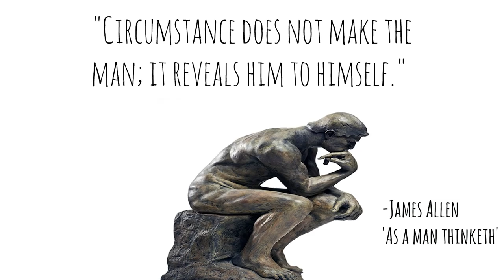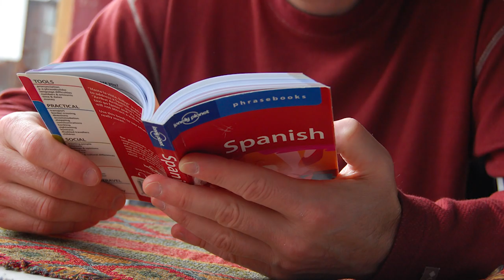Circumstance reveals the man | James Allen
Are we a product of our environment? Or does our environment help us see who we truly are? Let us discuss.